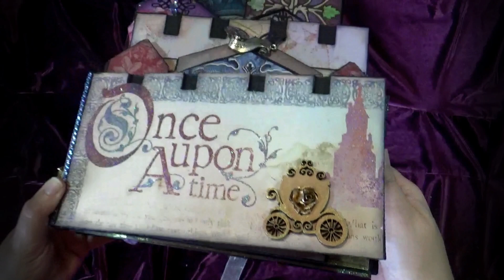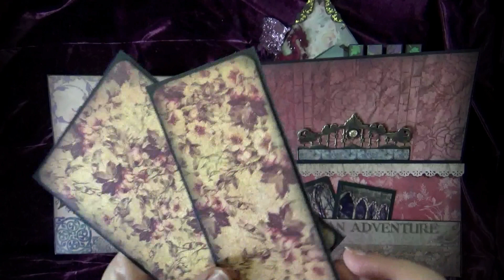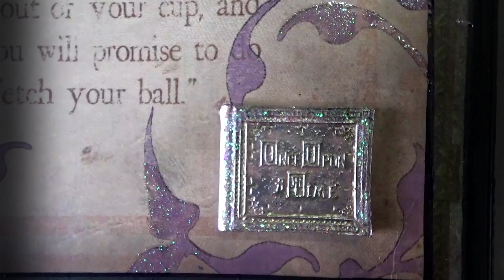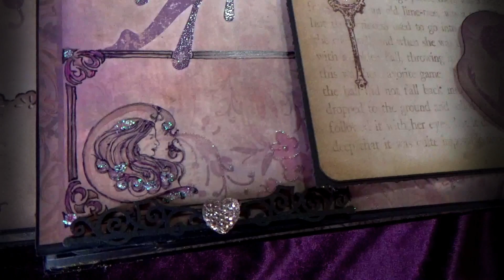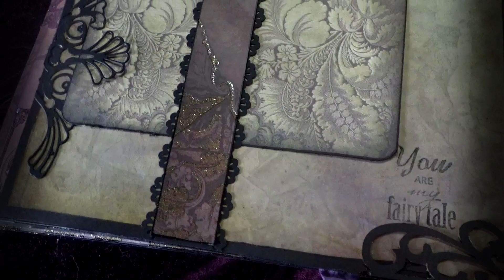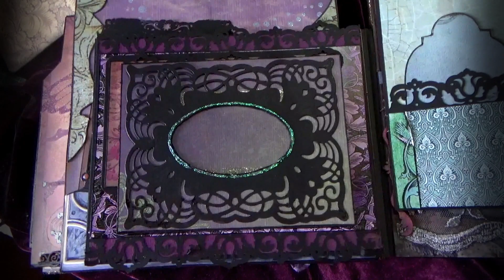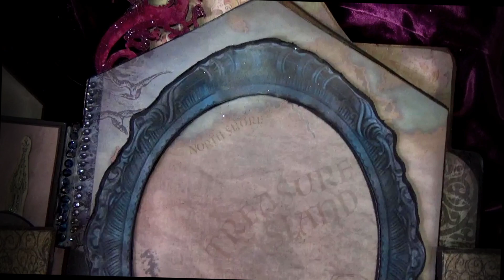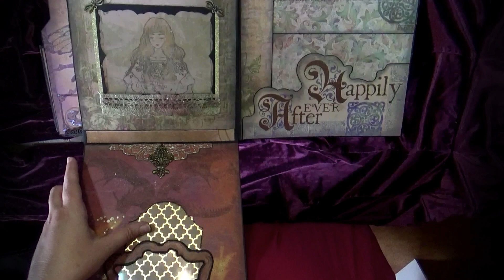*Once Upon a Time* Scrapbooking_Album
HUGE and RICH photo album, crafted with the beautiful paper collection "Once Upon a Time" by DCWV, and other digital images purchased on Etsy. I had so much fun working on it! Please focus on the refined details: magical decorations with glitters, wood and metal corners, fabric elements, hidden inserts and so much more...Enjoy it!